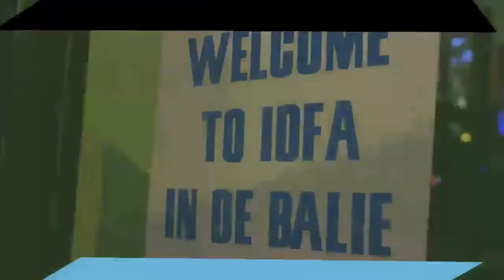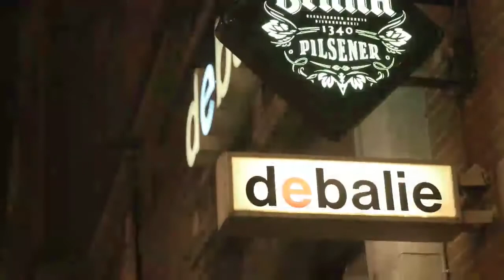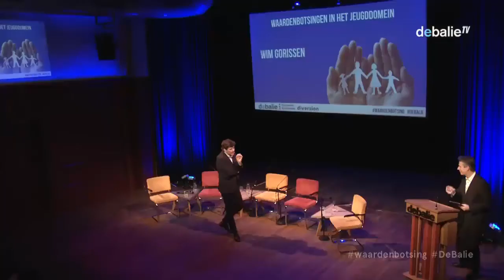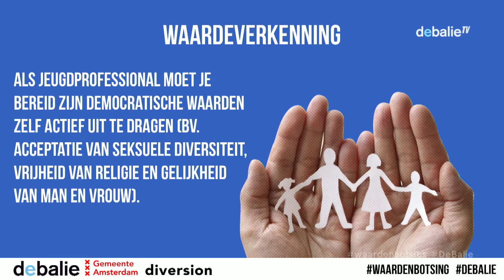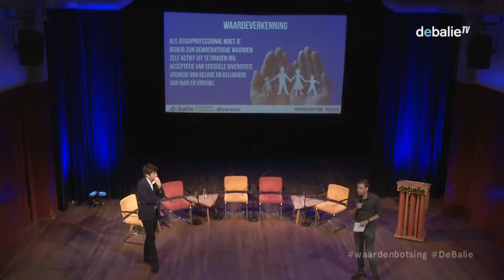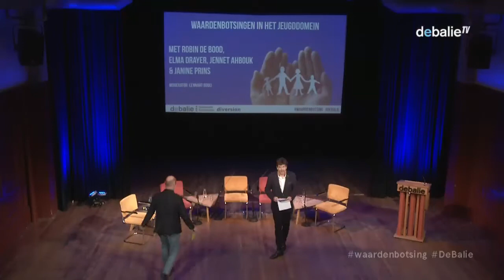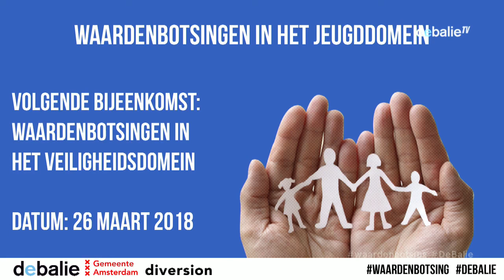Waardenbotsingen in het jeugddomein - i.s.m. Diversion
In 2013 was er veel te doen over de situatie rondom de Turkse jongen Yunus, die als pleegkind ondergebracht werd bij een lesbisch stel. Dit gebeurde tegen de wil van zijn biologische ouders in, die niet wilden dat hun kind opgroeide in een andere cultuur, die niet strookt met hun waarden en normen. Het is een van vele voorbeelden van botsende waarden in het jeugddomein.

Jeugdprofessionals krijgen hier in hun werk regelmatig mee te maken. Zij nemen hun eigen normen en waarden mee. Deze zorgen er veelal voor dat zij zich volledig en met liefde en passie inzetten, maar aan de andere kant niet met een volledig neutrale blik kijken naar wat er zich afspeelt. Op straat en in de gezinnen waar ze werken krijgen deze professionals te maken met zaken als vreemdelingenhaat, homofobie, antisemitisme en complotdenken. In het team drinken ze koffie met collega’s die er compleet andere waarden op nahouden. We verwachten dat de jeugdprofessional niet alleen jongeren helpt en ondersteunt, maar ook fungeert als moreel kompas. Maar kunnen we eigenlijk wel een neutrale, eenduidige blik op de samenleving verwachten van jongerenwerkers of jeugdhulpverleners? En is dit eigenlijk wel wenselijk? Wat betekent dit voor de opleiding van deze professionals?

We verwachten van jeugdprofessionals dat zij jongeren 'erbij houden', maar waarbij dan precies? We willen dat alle jongeren meedoen in de maatschappij, maar wat vereist dat? Het zijn vragen waar jongerenprofessionals regelmatig mee worstelen. Diversion en De Balie organiseren een bijeenkomst over botsende waarden in het jeugddomein. De bijeenkomst is de tweede in een reeks van vier over waardenbotsingen waar publieke professionals (in het onderwijs, de jeugdsector, de veiligheidssector en de zorg) mee te maken krijgen. We gaan hier in gesprek met professionals, beleidsmakers, politici, opleiders, docenten, wetenschappers en studenten. Aan de hand van praktijkvoorbeelden delen we kennis, inventariseren we waar pijnpunten liggen en denken we na over oplossingen. Hoe maken we beleid voor de lange termijn, in plaats van incidentenpolitiek te laten regeren?

Met een inleiding door Wim Gorissen, programmadirecteur Effectiviteit en Vakmanschap, Nederlands Jeugdinstituut.

Panelleden:

    Robin de Bood, directeur Volksbond Streetcornerwork
    Elma Drayer, publicist
    Jennet Ahbouk, forensisch orthopedagoog, Praktijk HSN
    Janine Prins, docent en supervisor opleiding Social Work, Inholland Janine Prins, docent en supervisor opleiding Social Work, Inholland

Achtergrond
Diversion en de Balie maken zich zorgen over de toekomst van de publieke dienstverlening. Wat doet het met het vertrouwen in publieke professionals als zij niet meer dezelfde waarden delen en uitdragen? Hoe kijken werkgevers, politici en opleiders naar neutraliteit en het uitdragen van democratische en rechtsstatelijke waarden? En wat ervaren de huidige en toekomstige generaties professionals daarvan?

Over de reeks
In opdracht van de gemeente Amsterdam gaan Diversion en De Balie in gesprek over waardenbotsingen. Door middel van concrete voorbeelden uit de praktijk onderzoeken we waar het wringt en welke waarden door de publieke professionals van morgen onderschreven moeten worden. Hoe zorg je ervoor dat studenten gedurende de opleiding constant hun eigen morele kader kunnen spiegelen aan de waarden die horen bij hun toekomstige taak? Hoe versterken we het persoonlijke moreel kompas als onderdeel van de professionele identiteit? Deze vragen staan centraal tijdens deze programmaserie.